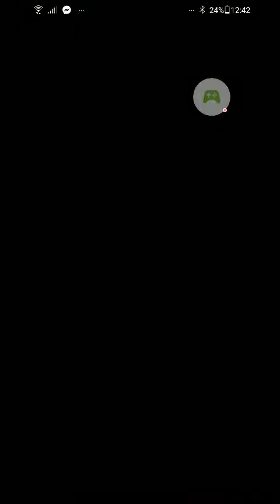実況パワフルプロ野球 - 2022-02-17巴の成長物語！3日目